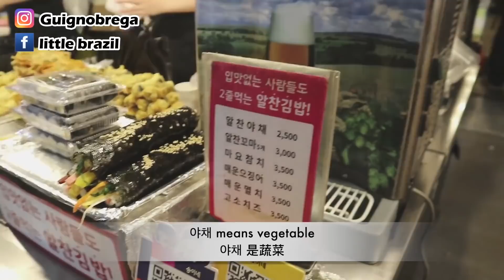巴西人用韓語逛望遠市場?! Going to a Korean Local Market for the first time!